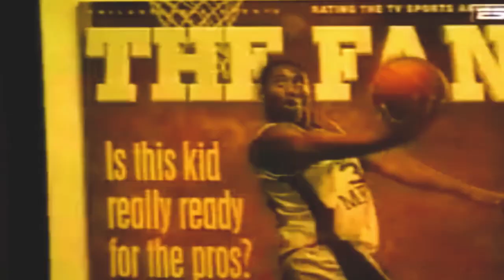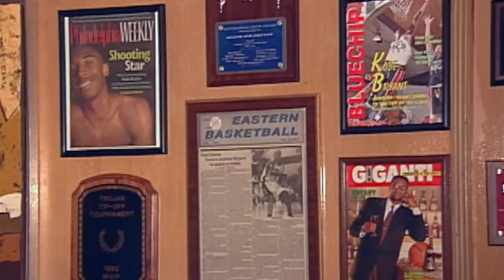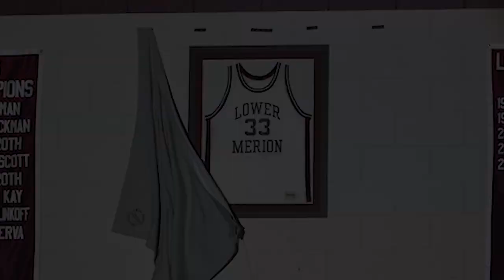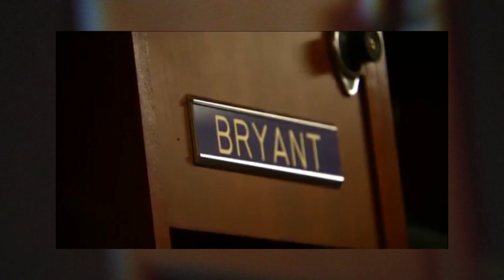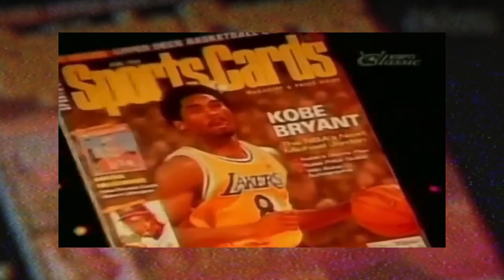A Young Kobe Bean Story - (Kobe Bryant Highlights from Highschool 1996 through 2000 NBA WCF)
this is a fan-made tribute sharing the story of a young kobe bean bryant through highlights and events from 1996 (kobe bryant in highschool) through the 2000 NBA Western Conference Finals.

*BIG spoiler below and a brief on my opinions & sentiments
i left the end as is because we all know 2000 was shaq & kobe's first ring together... but i feel what most do not know is that the mamba mentality had been born that same year right before winning the 2000 nba finals when kobe and shaq faced the portland trailblazers in the nba western conference finals. it was a turning point in both shaq and kobe's careers, and the rest of the nba as well. I've been a kobe fan all my life, but i love the game too. kobe would want us to understand and embrace the moments that define who we are. that is why i left the video on such a note... plus that's what makes basketball great, there are so many stories.. too many to count. but we must dig deep and share with the world.